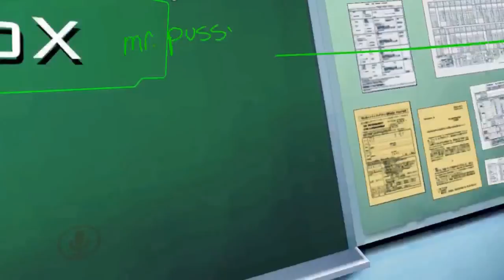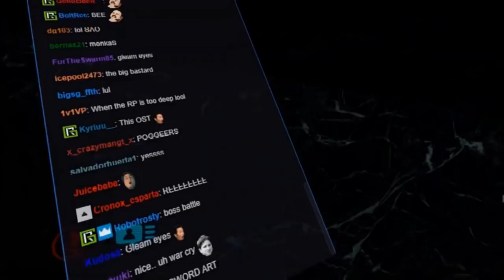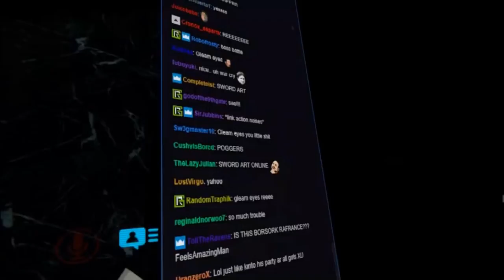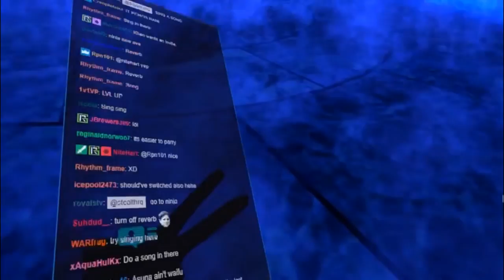That's Racist, Chipz And Friends Fight A Boss, Bee Gets Jumpscared [Stream Highlights]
Sorry this took a while to upload, I was getting excited about Ni No Kuni II: Revenant Kingdom. Anyways, Hope you all enjoy this!